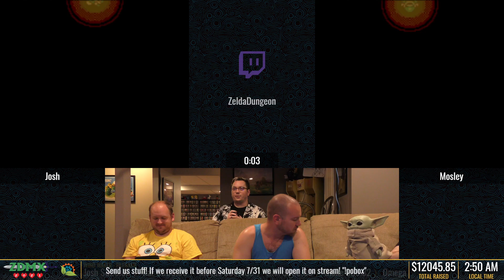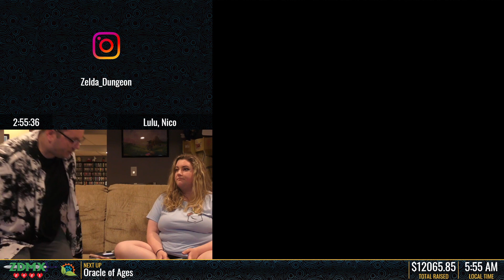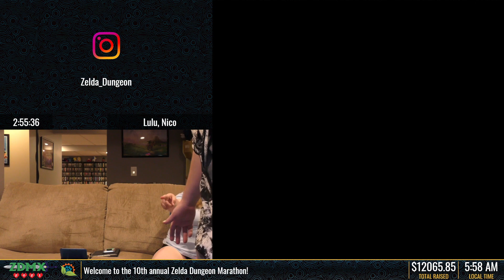Oracle of Seasons - Zelda Dungeon Marathon 2021